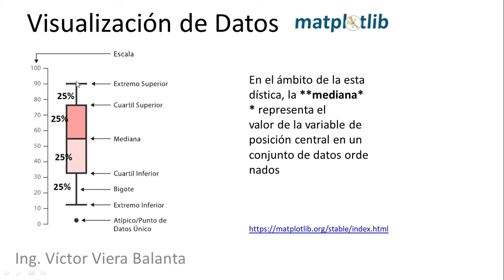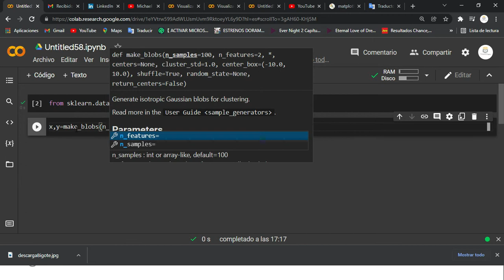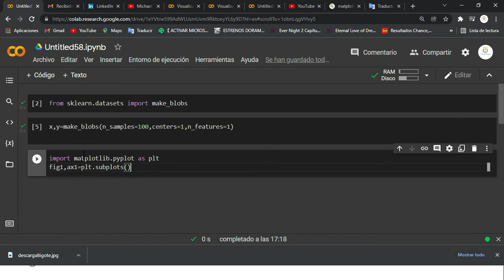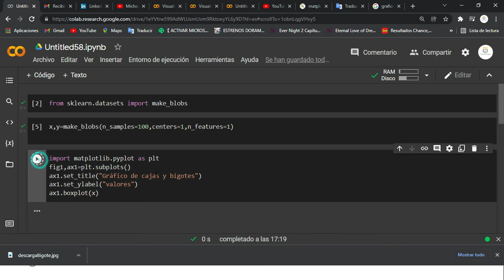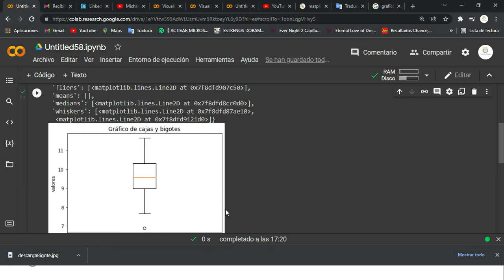Gráfica de Cajas y Bigotes MatPlotlib